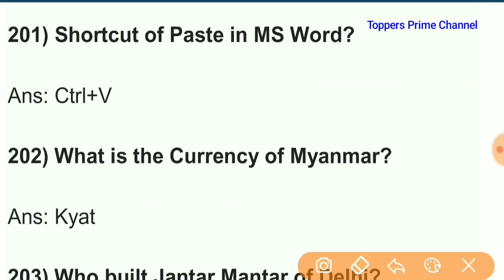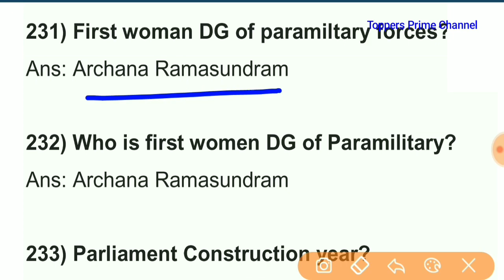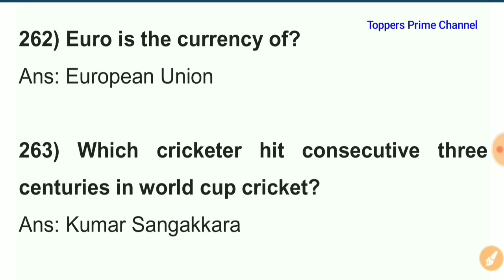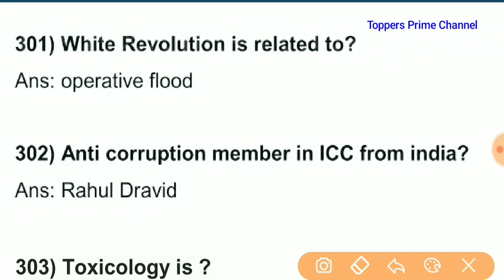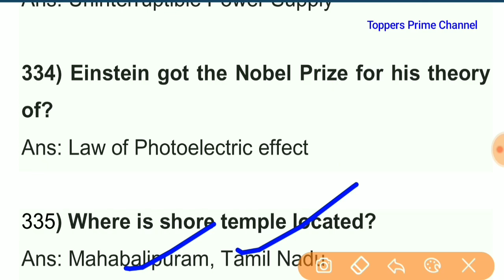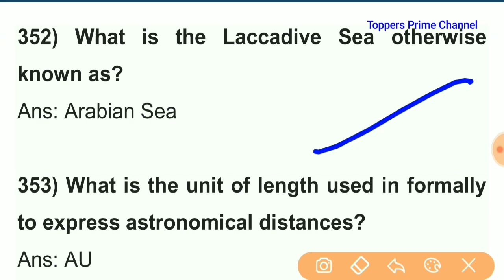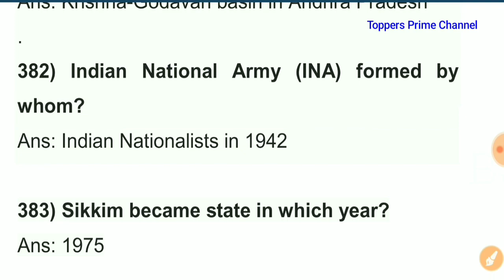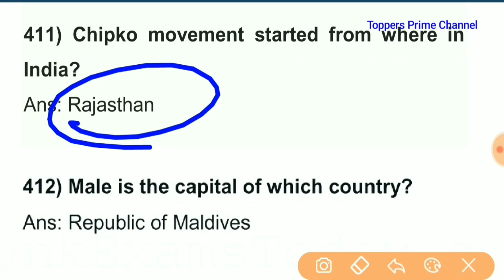General Awareness || 200 important questions asked in previous exams || Study material for RRB NTPC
Its a series of videos related to general awareness questions asked in previous exams or can be ask in future railway exams.

My name is Mukesh Dahiya(मुकेश दहिया)
Sonepat(Haryana)